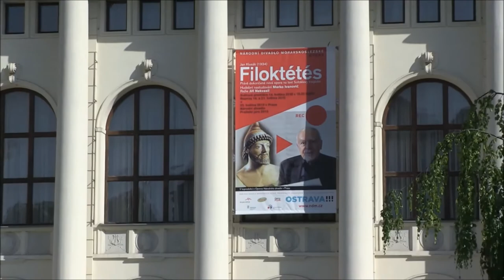TV Fabex - Filoktétés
Pozvánka televize Fabex na premiéru opery Jana Klusáka Filoktétés v NDM.